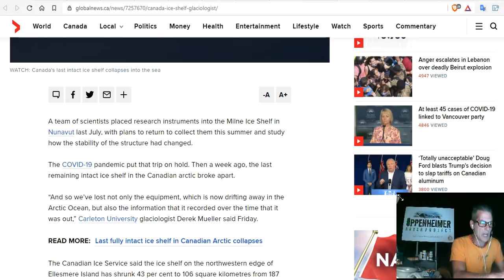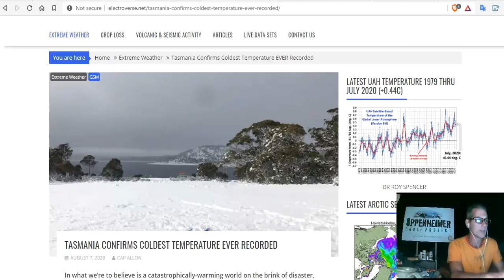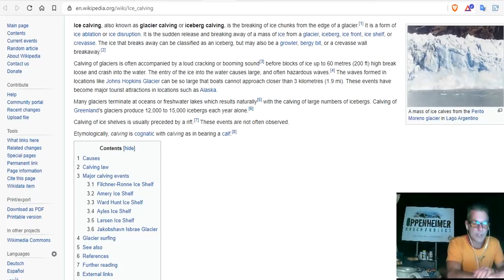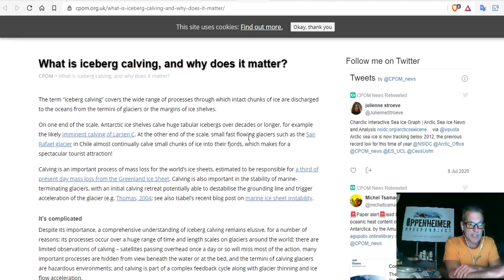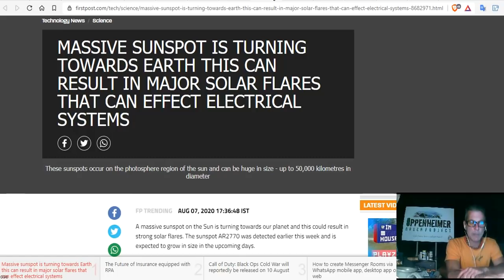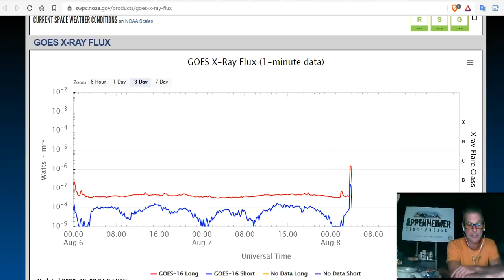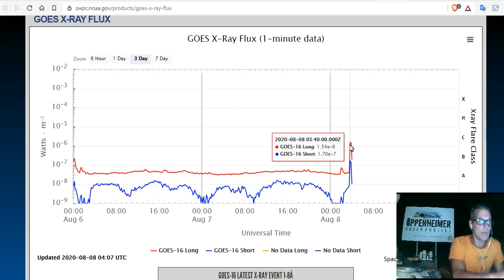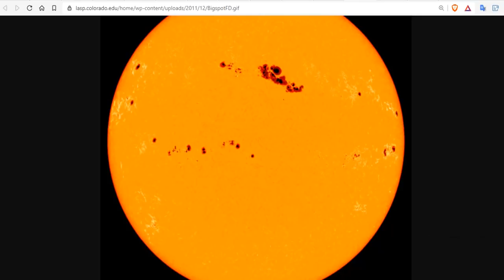Collapse Of Canada’s Last Intact Ice Shelf Is All Your Fault: Glaciologist - Solar Science Update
Canada’s last intact ice shelf collapse - only a matter of time: glaciologist
ANTARCTIC SEA ICE EXTENT HAS TRACKED THE 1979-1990 AVERAGE ALL YEAR
MASSIVE SUNSPOT IS TURNING TOWARDS EARTH THIS CAN RESULT IN MAJOR SOLAR FLARES THAT CAN EFFECT ELECTRICAL SYSTEMS

15 Seeds To Sow For Food in Less Than a Month

Bitcoin: 17NV3vtcQhRnsRnjckCcYkKVEUcnirKQ62